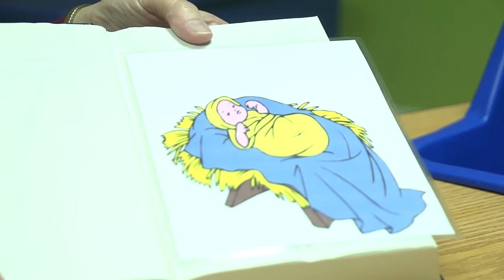Crossroads Church Babies Class December 2012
A short little video I did for my church. My mother teaches the Babies class there. Some of these kids are technically too old for it, but we did want to get a good demonstration audience.

It's a quick little video, and with quite a few flaws. But I do I hope that they enjoy it.